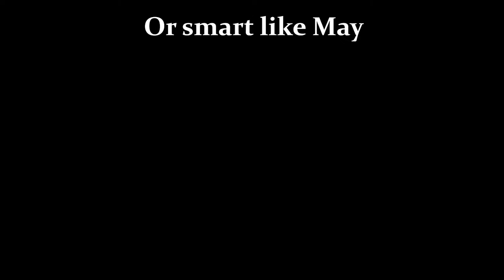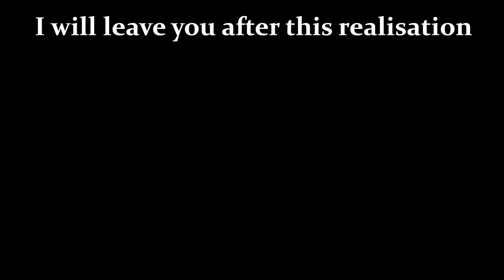It Takes Two - Part 11 : Planet Primate and space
Moon baboon, planet primate, PP, HAHA

I just play league nowadays but I'll stream another part of this here thingy one of these days

Follow me for when I announce new ideas/streams or shit that maybe you want to see. I also sometimes tweet mildly funny things

Did you ever sharpen a pencil at both ends? I did. I'm cool.